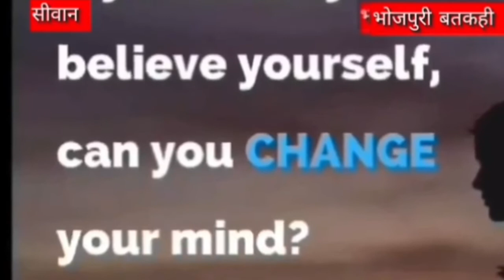breaking अभी दी गई भावभीनी विदाई,सभी रो दिये, सनसनीखेज खुलासा भोजपुरी बतकही abp siwannews hindine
hindi news latest news hindi news bulletin hindi news live latest news in hindi hindi newspaper hindi news india hindi news video din bhar ki badi khabar todays news bulletin breaking news